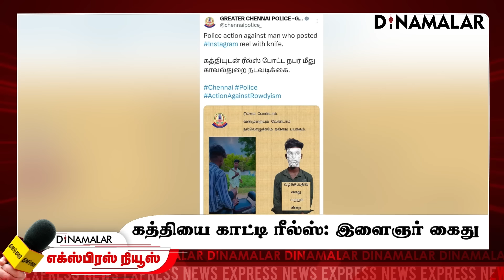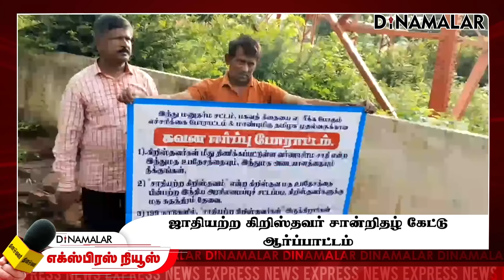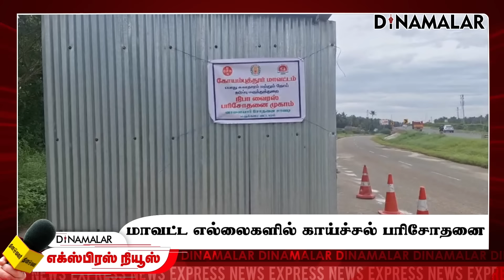தினமலர் எக்ஸ்பிரஸ் | 23 July 2024 | 05 AM | Dinamalar Express